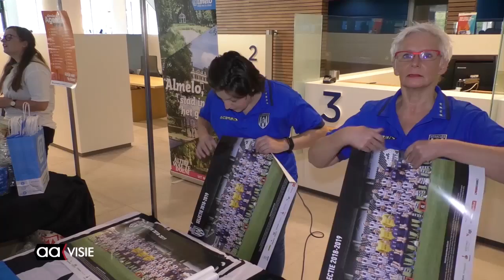Allemaal Almelo - weekeditie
Open dag langs het spoor, Nieuwe Almeloërs welkom geheten binnen gemeente, 26e Atelierroute, Beeld voor Beeld: Paddenstoelenzoekster en de AAgenda voor de komende week.